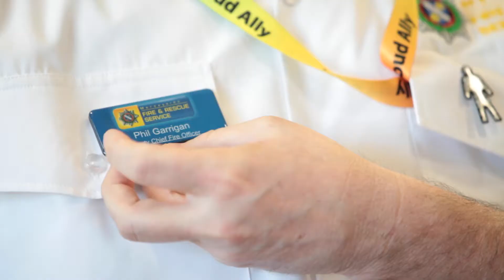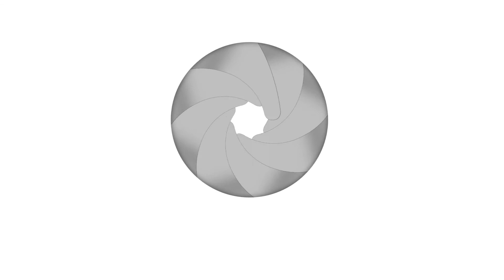Blue Light Project - Merseyside Fire & Rescue